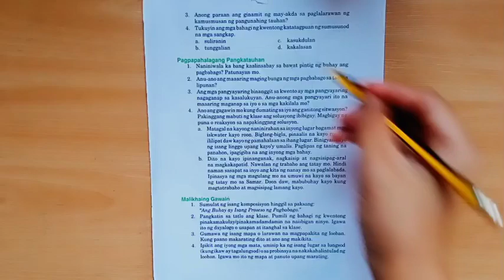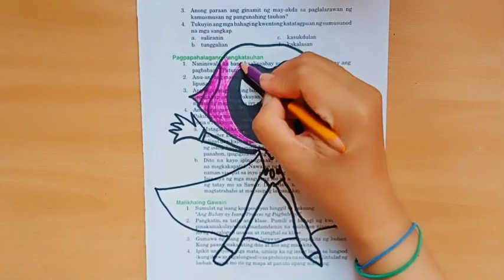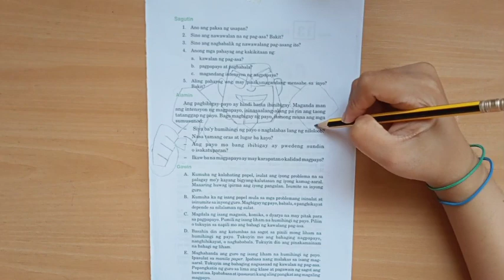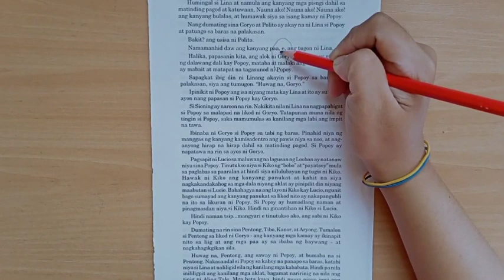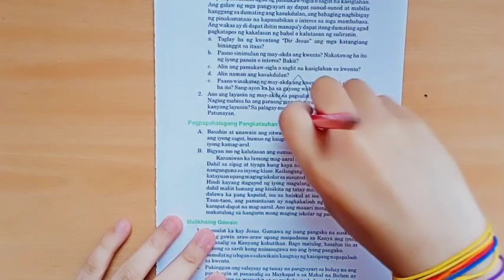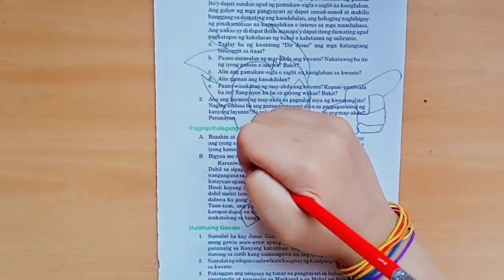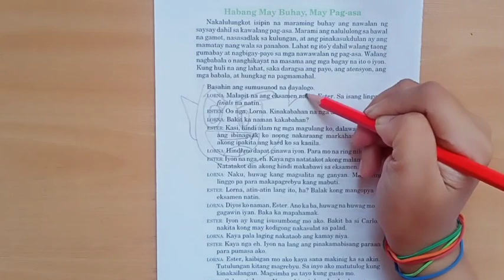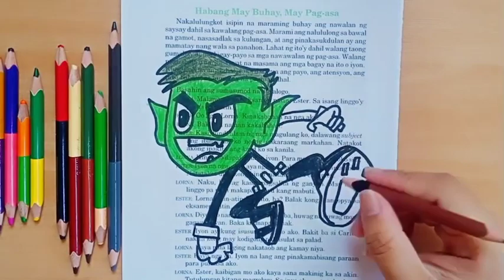TEEN TITANS GO DRAWING COMPILATION